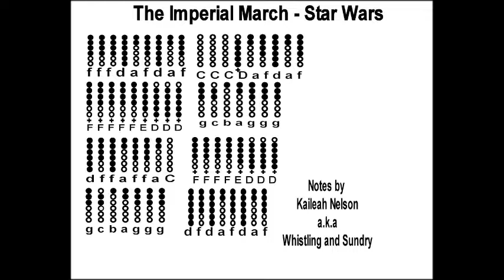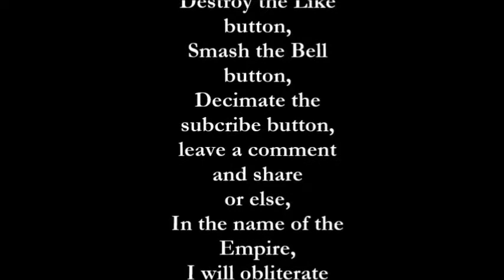The Imperial March - Star Wars - Tin Whistle Tutorial With Tabs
Presenting, the fourth of the infamous Star War tunes that I'm sharing with you!
Of course its only right that I have save Darth Vader's theme song, the Imperial March, as the last but of course you knew it was coming, didn't you?
Mahahahahahah *cough cough* hahahahaha

*Darth Vader breathing in the background*

OK! I got to end this transmission now, hope you enjoy this!

Music Artist: Aaron Kenny
Song: The New Order

(Dragon Bug Sisters):

 (Therapeutic coloring books):

 (K. D. Nelson's books):